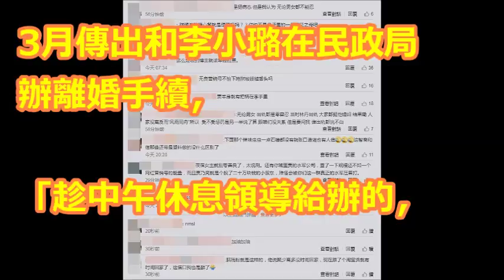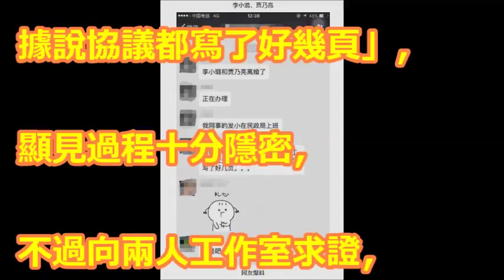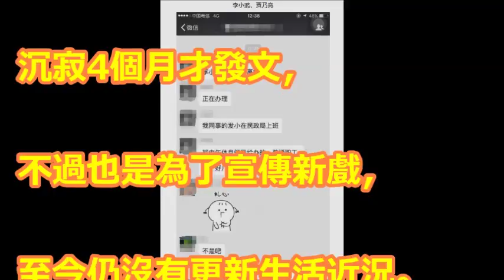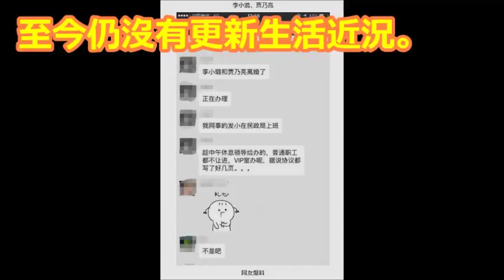賈乃亮、李小璐爆簽字離婚！ 甜馨「愛心餐」洩撫養權網震怒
【相關視頻】